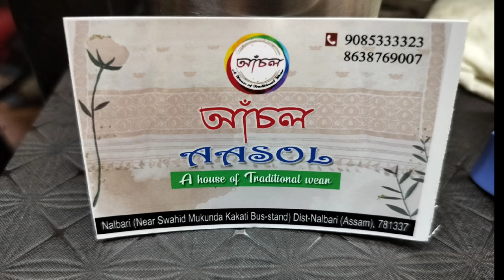New Mekhela Chador collection of Aasol store, Nalbari.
We have latest collection of Mekhela Chador in our store. To order online contact on : 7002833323/ 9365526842( Msg or call).  No COD.

Address: Near Swahid Mukunda Kakati Bus stand, Nalbari. pin : 781337.